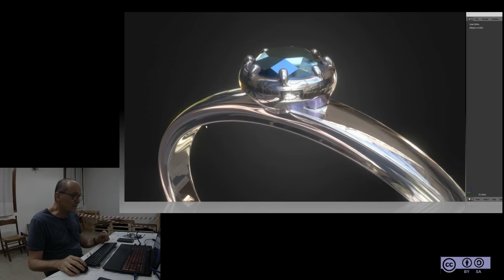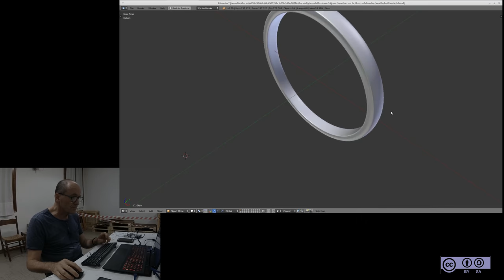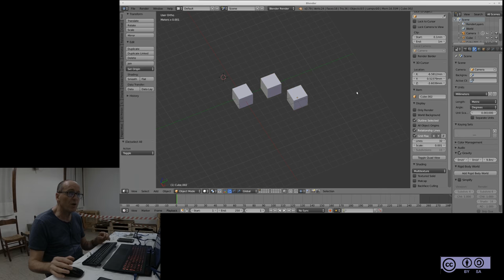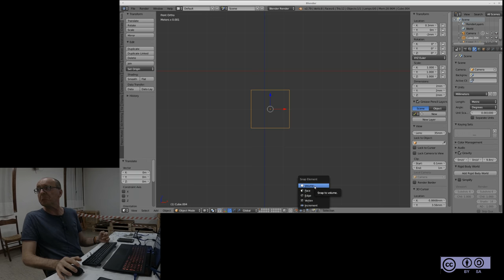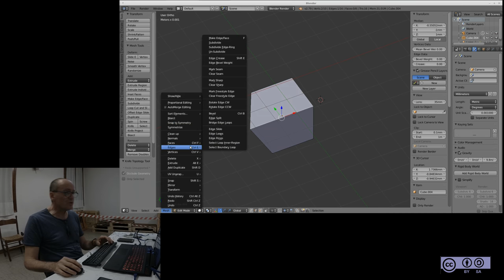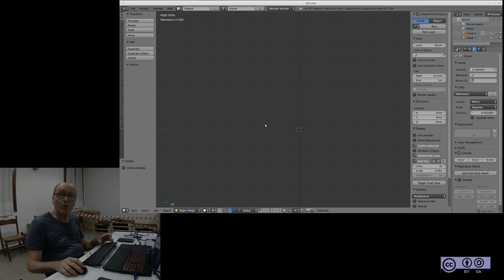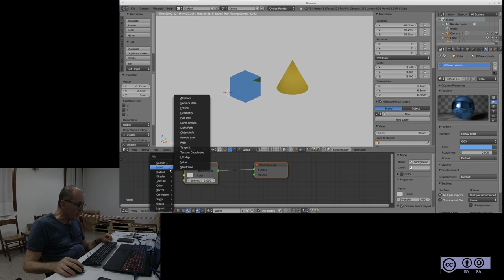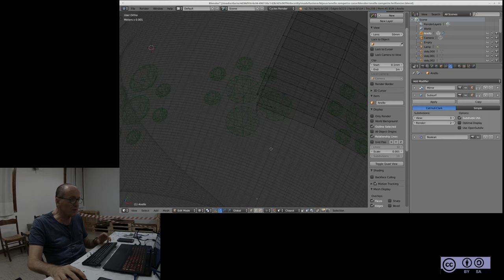Modificare con Blender - Dario Marrini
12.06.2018 Centro Giovanile Torri di Quartesolo -VI-